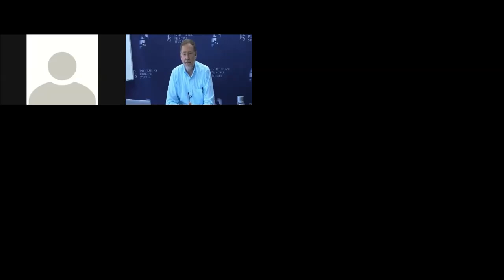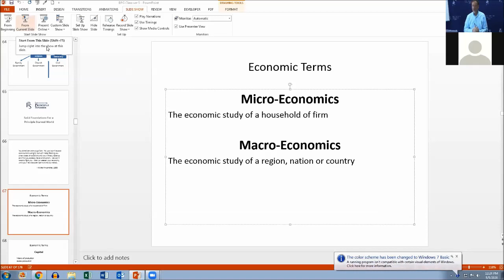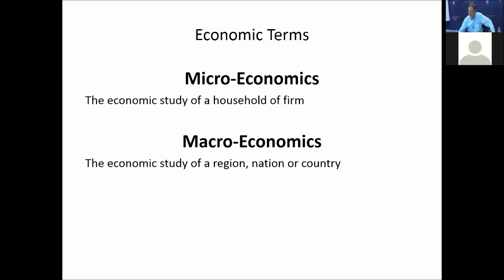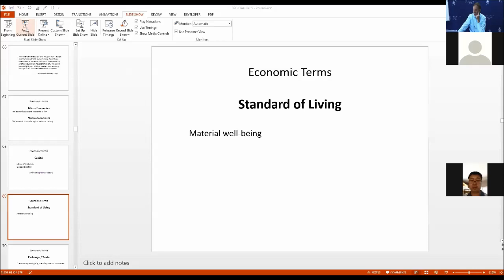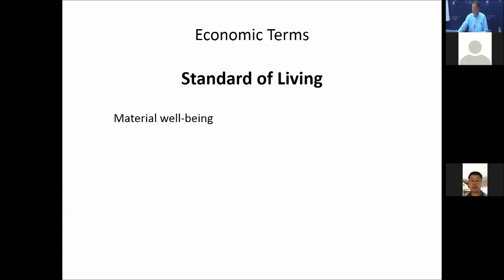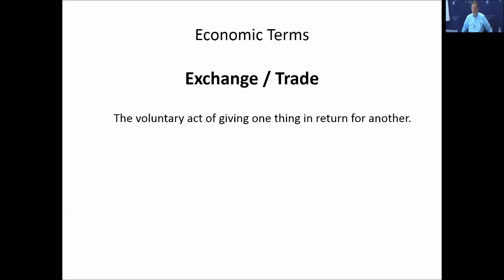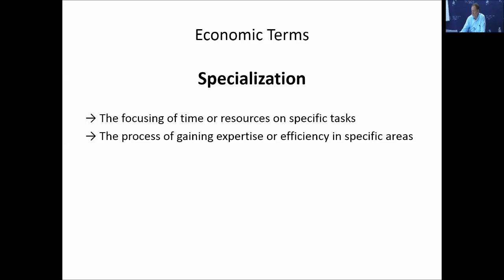Zoom Economics Session Part 1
IPS President, Mike Winther, discusses principles of economics using a tropical island illustration.